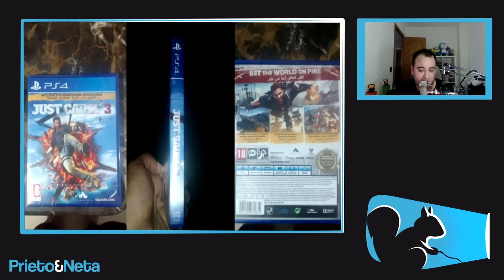ULTIMA HORA || Just Cause 3 ya se vende en algunas tiendas de Oriente Medio (DETALLES FILTRADOS)